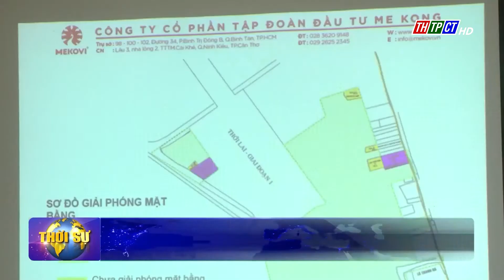Khảo sát một số dự án phát triển nhà ở | Cần Thơ TV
Sáng nay, Ban đô thị, Hội đồng nhân dân thành phố Cần Thơ tổ chức khảo sát công tác quản lý Nhà nước về thị trường bất động sản, hoạt động kinh doanh và dịch vụ bất động sản trên địa bàn thành phố. Cùng tham gia đoàn khảo sát có đồng chí Lê Văn Thành - Ủy viên Ban Thường vụ, Chủ nhiệm Ủy ban Kiểm tra Thành ủy.